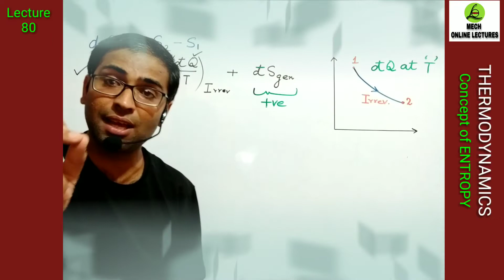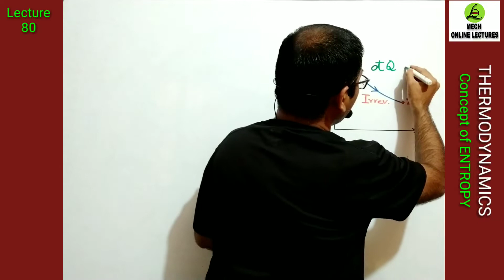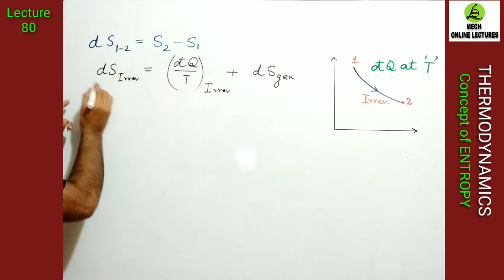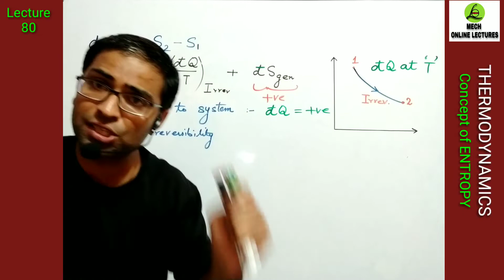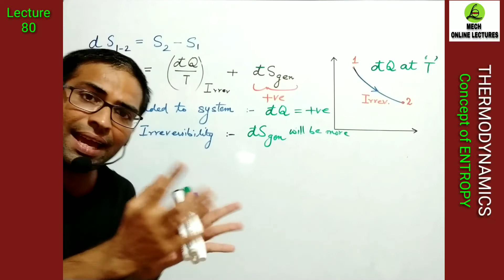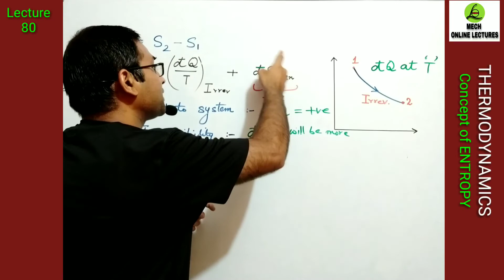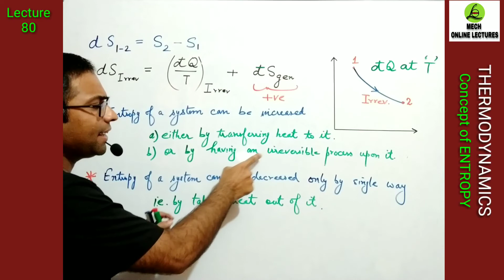What is Entropy | Entropy Generation in thermodynamics | Entropy full concept | Mech Online Lectures